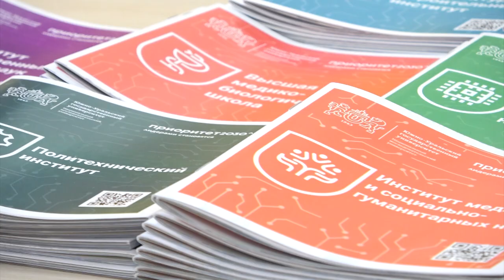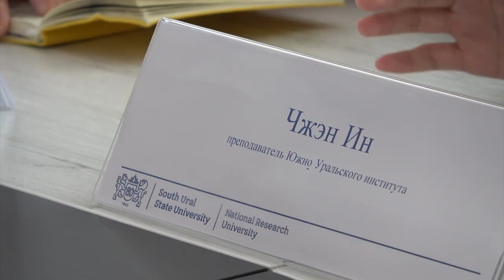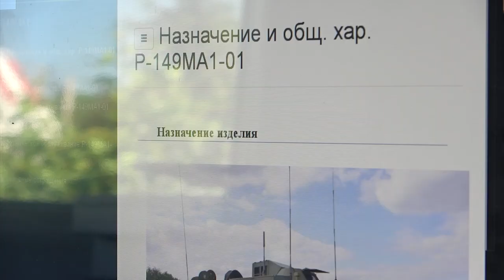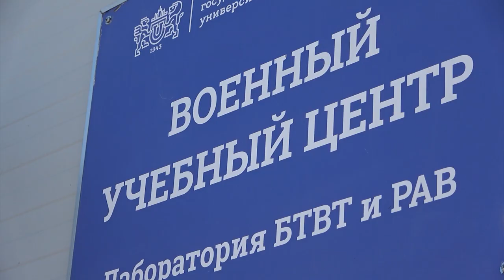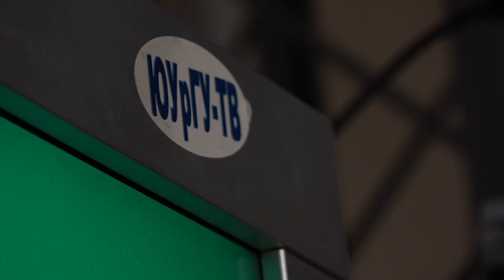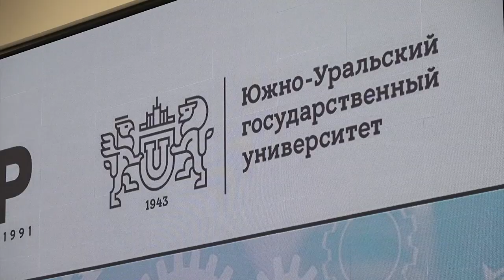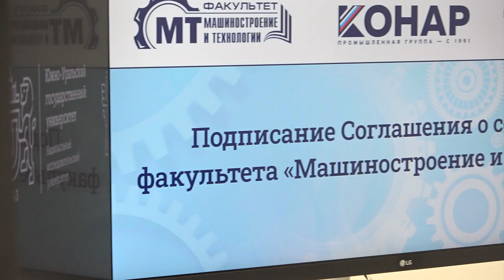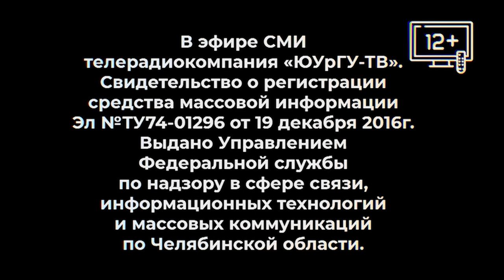Новости ЮУрГУ 20.06.2024